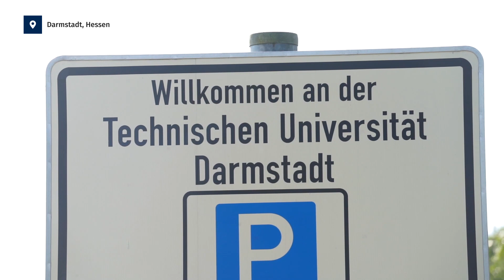Möglicher Giftanschlag an TU Darmstadt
Im Fall eines mutmaßlichen Giftanschlags an der Technischen Universität Darmstadt ermittelt die Staatsanwaltschaft wegen versuchten Mordes.